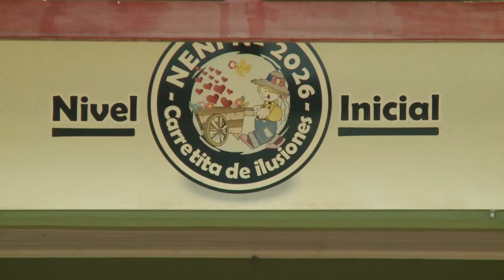Desde el viernes padres acampan frente al NENI 2026 para obtener un lugar